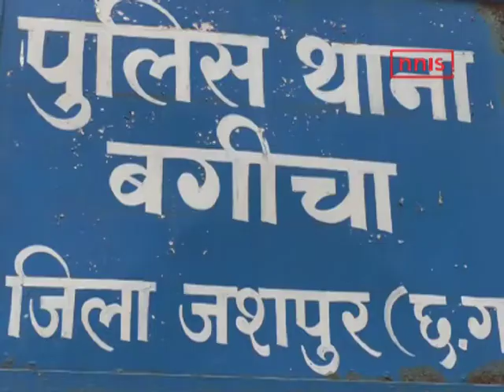9 Year Old Gangraped In Chhattisgarh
A minor tribal girl was targeted by two youths during a wedding ceremony, who allegedly forced her to consume alcohol and then raped her by stuffing cloth in her mouth in Jashpur district. The girl is under trauma and has identified two of the accused while undergoing treatment.